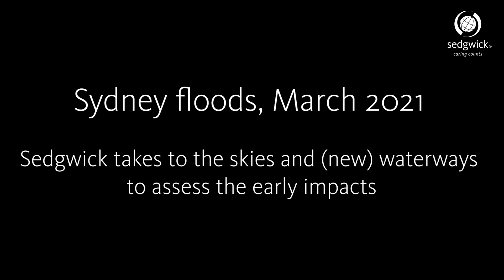Eastern Australia hit by worst flooding in decades, March 2021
Two large weather systems continue to bring torrential rain and occasional wind gusts to a significant portion of Australia's eastern coast — leaving emergency services in New South Wales and Queensland busy responding to nearly 10,000 requests for assistance. To those in the area, know that we are here to help. Visit our CAT resource center for the latest